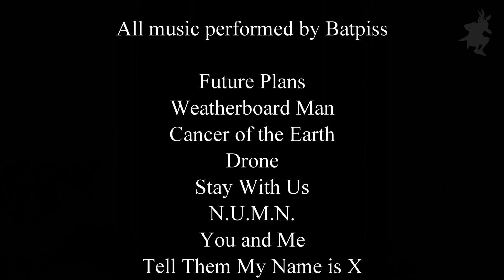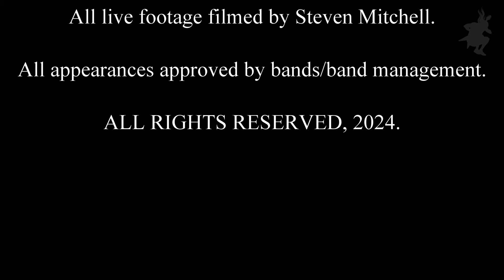Batpiss @ Croxton Hotel (2024.01.19)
Prepare to be psyched out by the indefinable and indefatigable aural inertia that is Batpiss. Join us as we revel in their set at the Croxton Hotel earlier this year. Mixed by Tim Coutts-Smith aka Jack Harlon.

0:00 Intro
1:12 Future Plans
4:01 Weatherboard Man
8:32 Cancer of the Earth
12:55 Drone
18:27 Stay With Us
23:49 N.U.M.N.
27:37 You and Me
31:08 Tell Them My Name is X
35:44 Paralyzed

39:28 Show Credits

Recorded at Croxton Hotel, Melbourne, Australia
19 January, 2024

This show was presented by Feel Presents
Audio mix by Tim Coutts-Smith / Jack Harlon